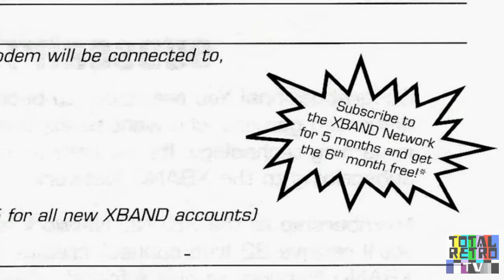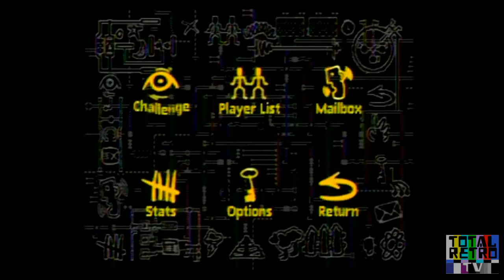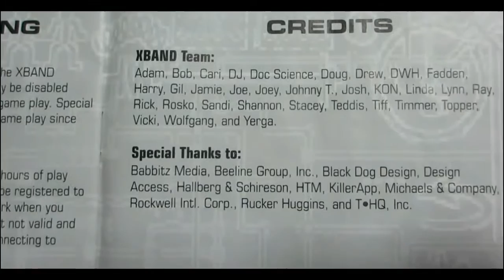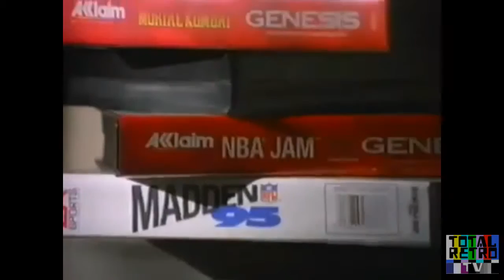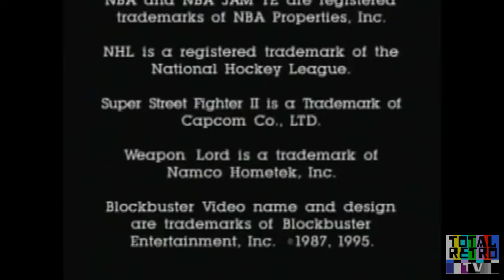XB∀ND For Sega Genesis / Super Nintendo - Total Retro TV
Mark Cyst looks back on the first online console gaming network device, the  XB∀ND!